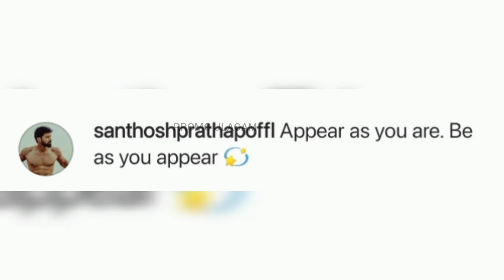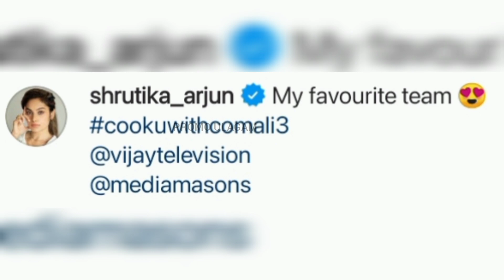Neenga🤧🥺 epdi💖😍 irukeengalo😇 apdiye💝 irunga🥰...🙈 Shivangi 💞 Ashwin💜 Latest Instagram❤ Stories